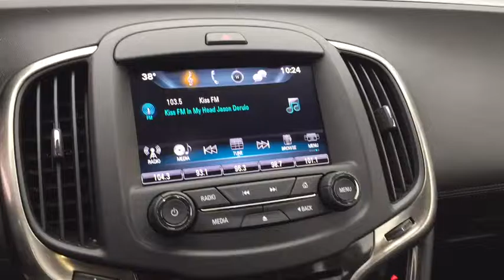2016 Buick LaCrosse Gurnee, Waukegan, Kenosha, Arlington Heights, Libertyville, IL 11604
Anthony Buick Used
7225 Grand Ave

One Owner Lacrosse with Bluetooth, Backup Camera, Remote Start, Color Touchscreen Radio, Power Seat, Dual Zone Climate Control and so much more... How to protect your purchase? CARFAX BuyBack Guarantee got you covered. A truly breathtaking example of pure vehicle design achievement...this is the vehicle of your dreams! There is no reason why you shouldn't buy this Buick LaCrosse Base. It is incomparable for the price and quality. More information about the 2016 Buick LaCrosse: The 2016 Buick LaCrosse has both style and attitude, with a curvy, bold look and advanced interior design. Ride, handling and overall refinement are up to world-class standards. From behind the wheel, the LaCrosse stands on the same high ground, in terms of features and the driving experience, as many luxury-brand cars, yet costs thousands less. This model sets itself apart with Attractive styling, attractive, well-designed interior, upscale ride and refinement, powerful V6 engine available, and good value.